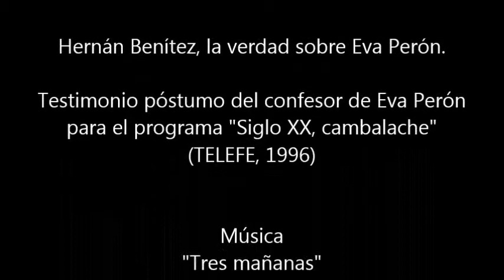Eva Perón - La opereta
Anécdota relatada por el Padre Hernán Benítez para el programa SigloXX Cambalache en lo que se conoce como su único testimonio para la televisión argentina (TELEFE 1996).